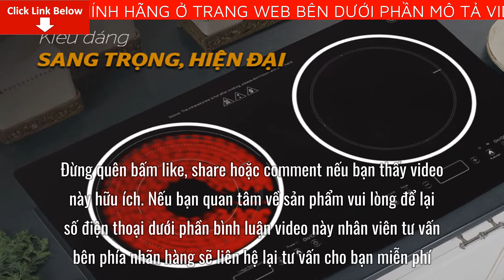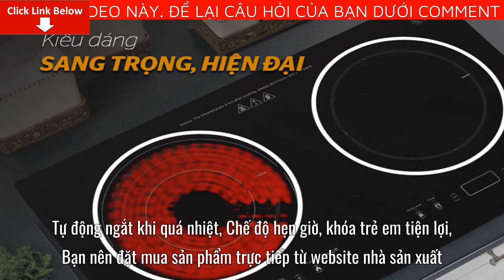Review Bếp đôi điện từ hồng ngoại Sunhouse SHB8609 Giá Bao Nhiêu? Mua Ở Đâu? Có tốt không?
Bài viết ngày hôm nay mình sẽ Review Bếp đôi điện từ hồng ngoại Sunhouse SHB8609 Giá Bao Nhiêu? Mua Ở Đâu? Có tốt không? Nếu bạn quan tâm về sản phẩm vui lòng để lại số điện thoại dưới phần bình luận video này nhân viên tư vấn bên phía nhãn hàng sẽ liên hệ lại tư vấn cho bạn miễn phí
Thương hiệu: SUNHOUSE

Xuất xứ:Trung Quốc
Trọng lượng: 8.4kg
Màu sắc: Đen
Điện áp: 220-240VAC
Công suất bếp bên trái : 2000W
Công suất bếp bên phải: 2000W
Tổng công suất: 3600W

Cấu tạo sản phẩm
Chất liệu mặt bếp: Kính cao cấp
Độ dày mặt bếp: 4mm
Số vùng nấu: 2
Chất liệu mâm hồng ngoại: Hợp kim
Chất liệu mâm từ: Đồng
Kích thước mặt bếp: 700x400 mm
Kích thước sản phẩm: 700x400x90 mm
Kích thước cắt đá: 655x365 mm
Bảng điều khiển: Cảm ứng
Loại nồi thích hợp: Mọi loại nồi chảo có đáy phẳng
Hẹn giờ: Có
Khóa an toàn: Có
Bảo hành: 36 tháng

Mặt kính cao cấp, chịu lực, chịu nhiệt tốt
Làm nóng nhanh gấp 2 lần bếp thường
Bảng điều khiển cảm ứng hiện đại
Tự động ngắt khi quá nhiệt
Chế độ hẹn giờ, khóa trẻ em tiện lợi